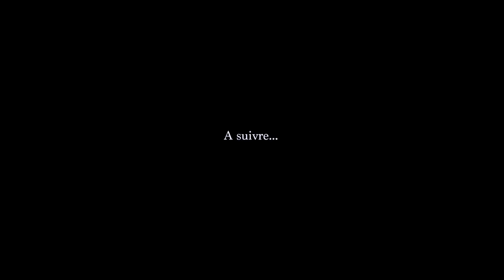LE ROMANCIER (E9S2) TANIA | JOLY | ANGEL | ESTHIE | MURPHY | MANMI SOSO | BLOMAY | ANGELO | MIOU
Ekri pa : KONPÈ BÒZÒ
REYALIZATÈ : TCHOOLEE
Co Dr : ANGELO AGENOR
ACTÈ / AKTRIS ; ANGELO , ANGEL , JOLY , KERWILL , ARAB , TRANKIL , MIYOU , BLOMAY , ESTHER

Pa bliye zanmim yo al follo moin sou Instagram. Non an se ( Angelo mula )

sou link sa pou ka wè Denye episode lan